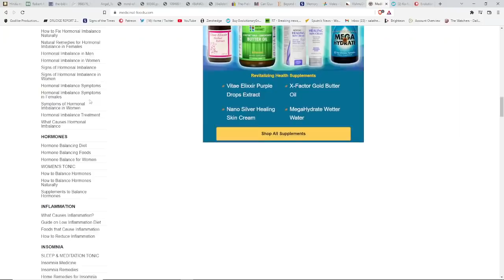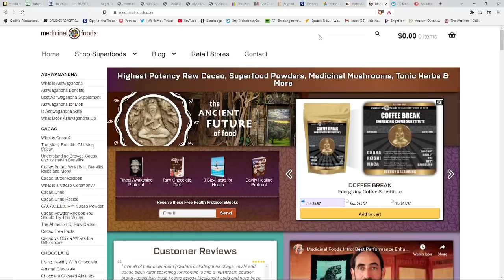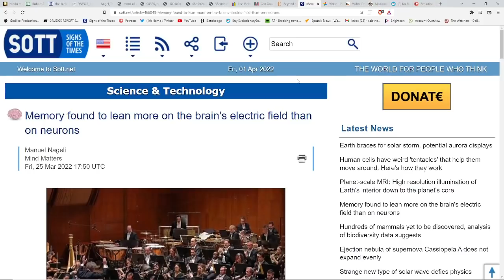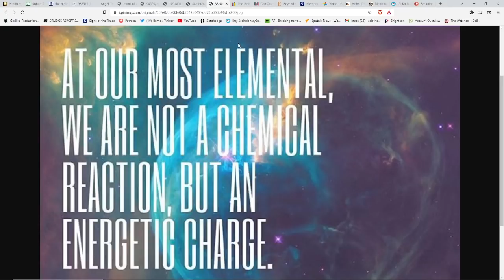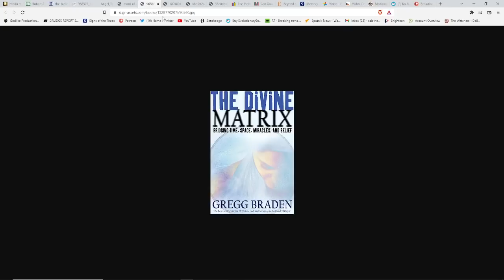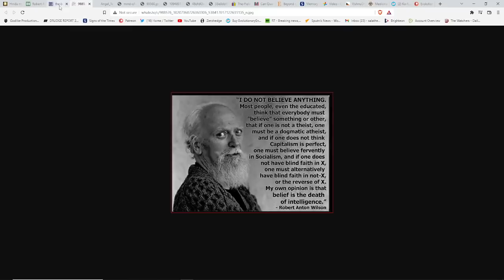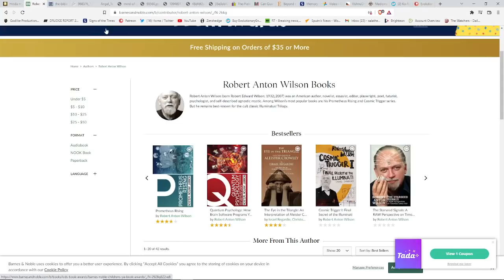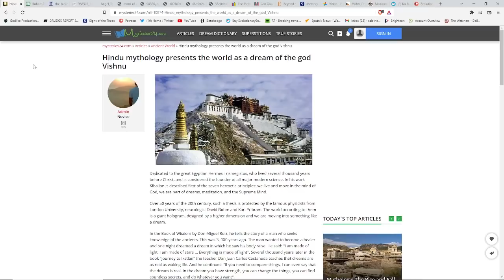Reality Is CHANGING-3D/4D Merger*Living In The Dream Of God*Ye Are Gods*